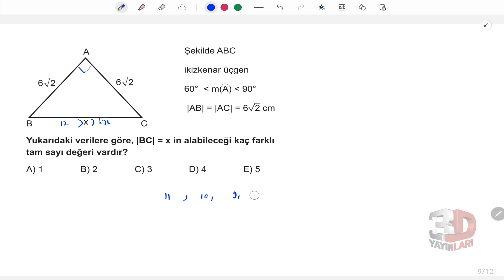TYT Geometri Soru Bankası Bölüm 01 Test 18 Soru Çözümleri